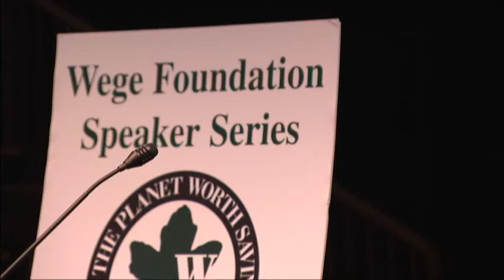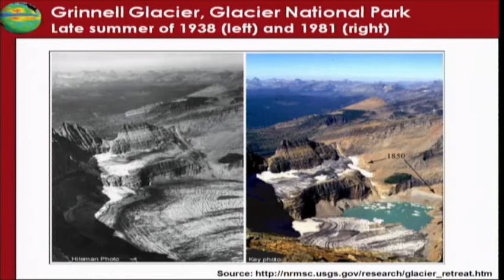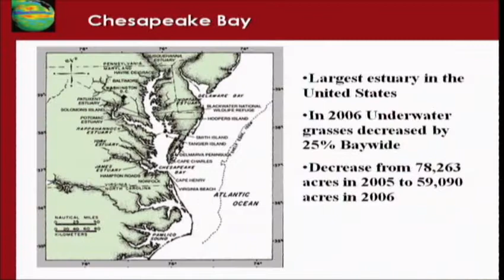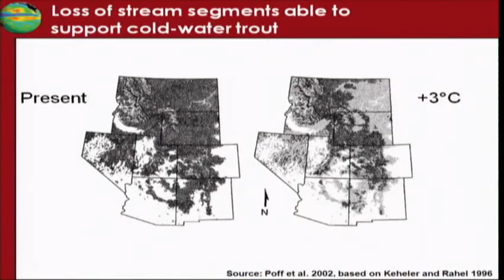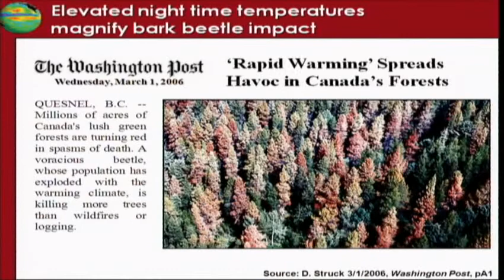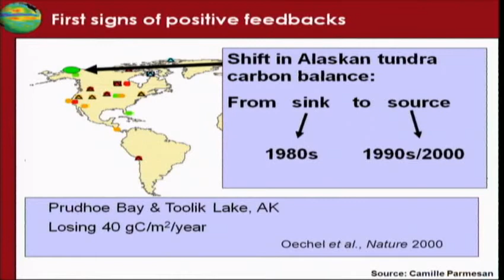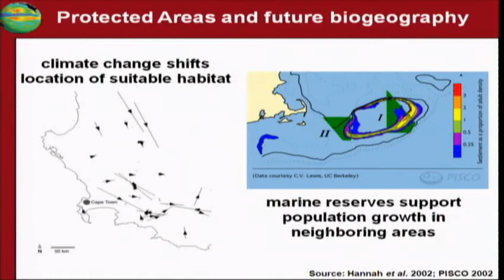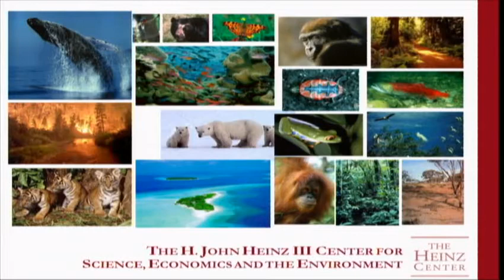Dr. Thomas Lovejoy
13th Annual Wege Foundation Speaker, Dr. Thomas J. Lovejoy, biodiversity chair and past president (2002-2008) of the Heinz Center for Science, Economics and the Environment. Lovejoy's lecture, Climate Change: Prospects for Nature was presented at Aquinas College's Performing Arts Center